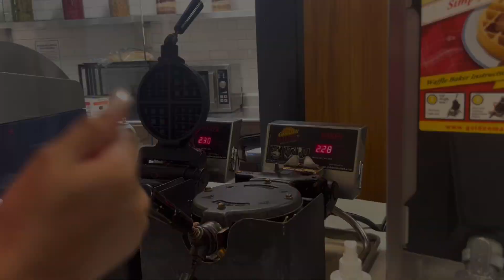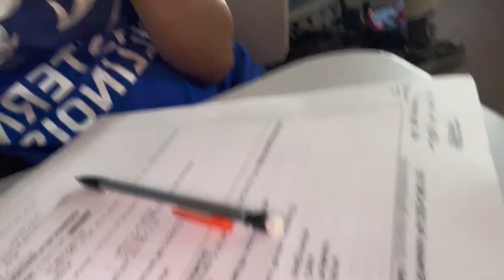GRWM: the first day of college🤍(freshman edition) || AniyaMarie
Hey loves❤️.

Thank you for clicking on my third episode of my back to school series. In this video you will see me get ready for my first day of ✨college✨!

Love y’all❤️.

FAQ!
Age: 18
Height: 5’4
Weight: 117-120